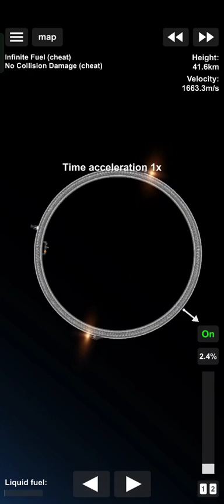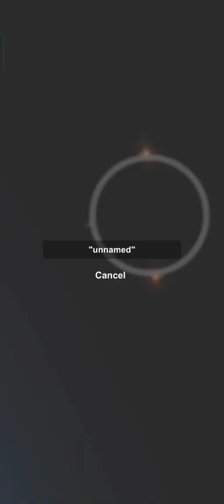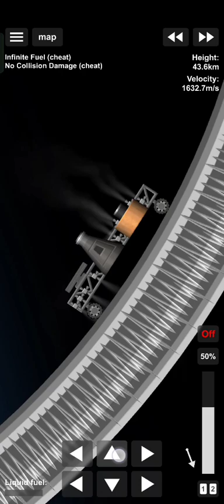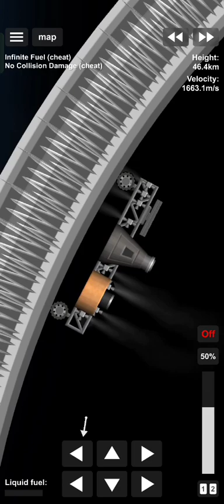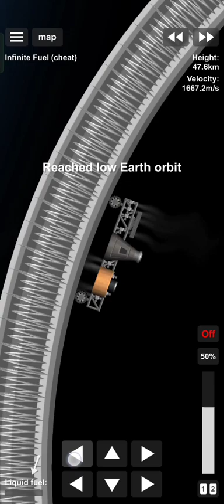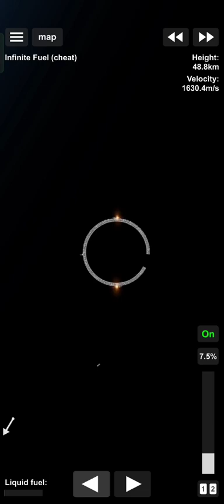can I create artificial gravity in Spaceflight Simulator?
shot answer: definitely

shorter answer: ye